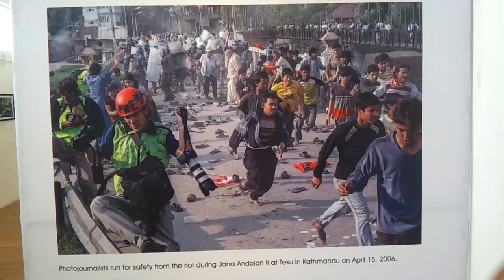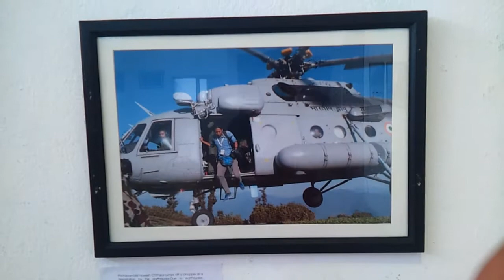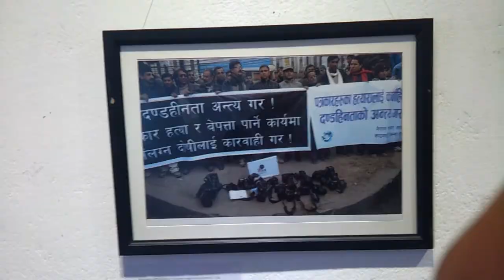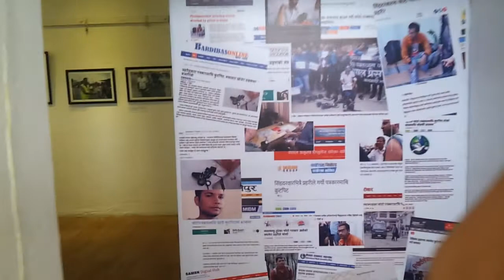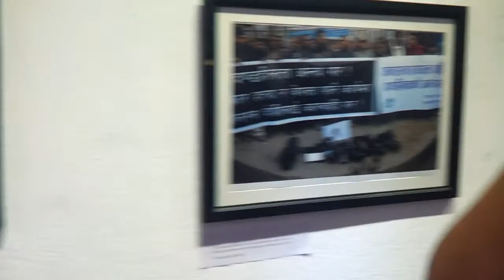Photo Journalism and Safety, Photo Exhibition 2017 By PJ Club.GorakhbhumiNews.com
PJ Club Journalizam and Safety Photo Exhibition 2017.GorakhbhumiNews.com